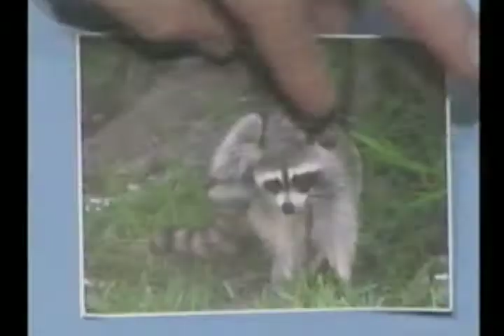Werewolf Prevention Guide #4 of 4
In this concluding installment, David Jensen describes ways to financially maintain a werewolf. He included tips on how to murder friends and family in order to keep feeding your werewolf.